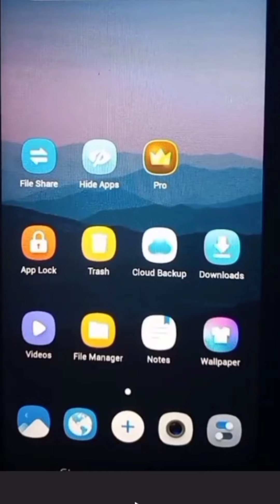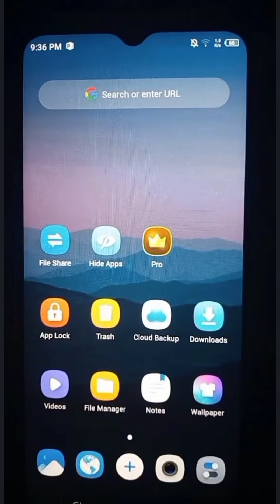How to hide apps in your mobile? mobile main app kese hide kare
calculator hide app,
how to hide apps in calculator,
hide u calculator app,how to recover photos from calculator hide app,hide u calculator app kaise use kare,
calculator lock app,hide video in calculator,
how to hide video in calculator,
hide photos in calculator